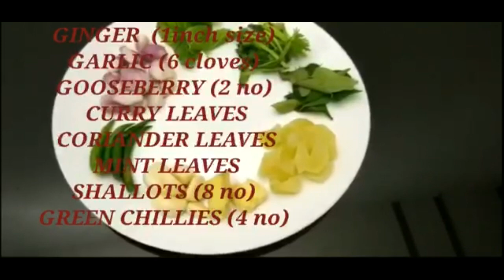നാടന്‍ STYLE ഫിഷ് FRY | GREEN MASALA STYLE | (English Subtitle)